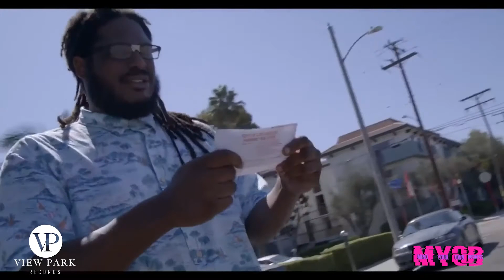Mind Your Own Business with DJB Episode 3: Paul Stewart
Third time's a charm as we bring View Park Records music exec and culture curator Paul "DJP" Stewart through the HQ for a fireside chat.

Powered by View Park Records

Produced by Smart Not Hard Productions